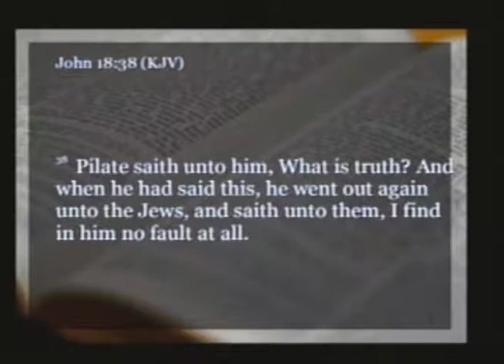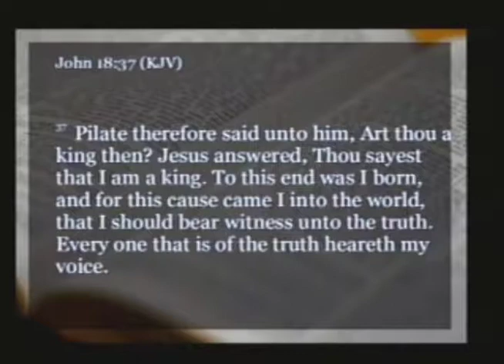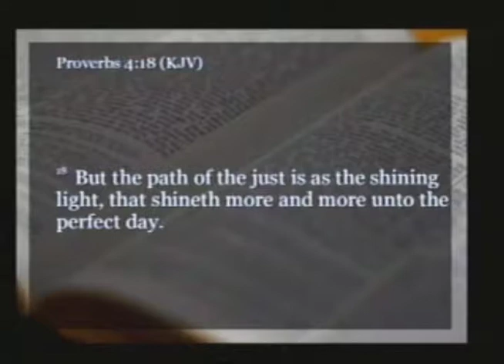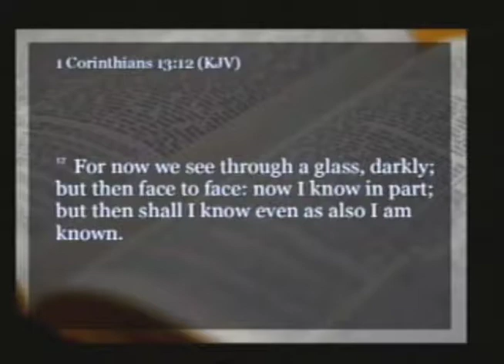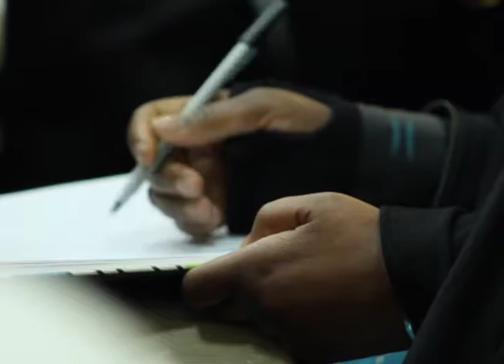Faith To Faith Broadcast- What Is Truth? pt.1